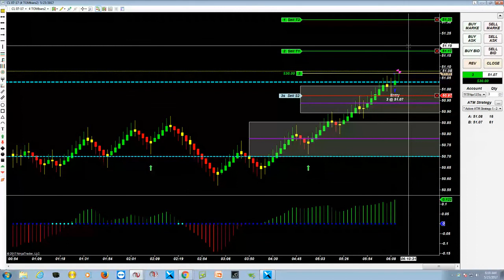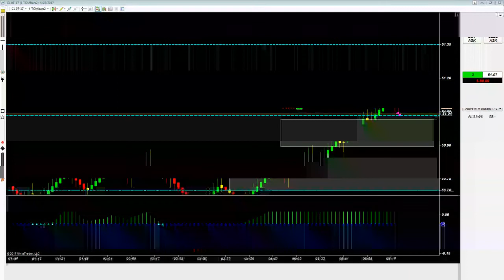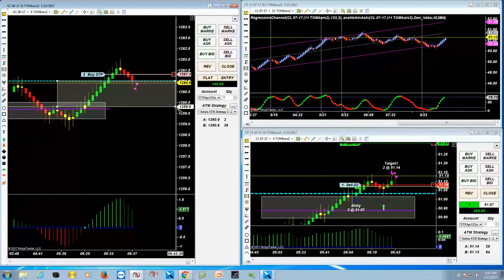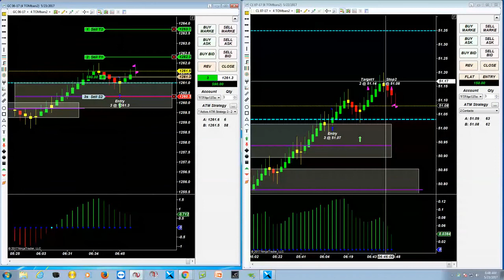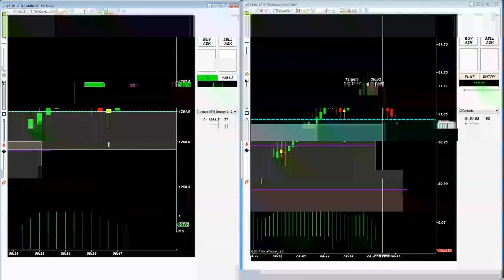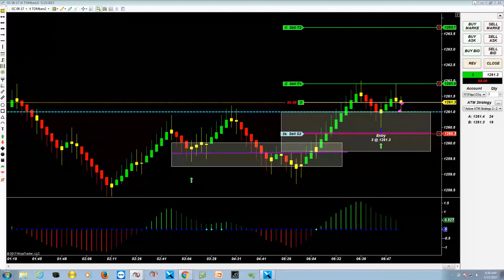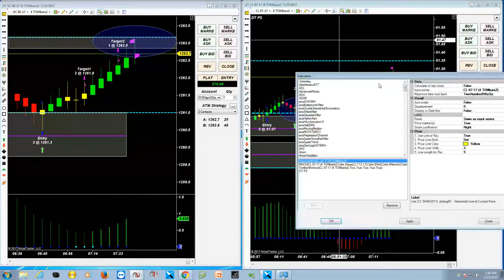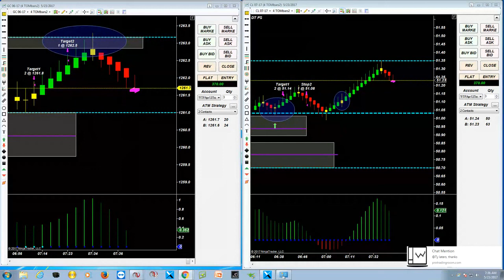Winning Trade Room $370 PROFIT (Live Futures Trading)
(To get your FREE 2 week trial ) Its been a while since i introduced a new futures product and after doing the research i had to share my findings on this one. The Winning Trade Room is new on the market so i decided to attend several trading sessions. I'm happy to report that the method they use in the room has proven to be profitable and the vendor trades with a live account which is rare and really shows his confidence in the method he teaches. To see more videos simply visit the link above, click "vlog" at the top.

The vendor is offering 2 weeks FREE in the room, that means you spend no money to get started. Cant beat that.

You can also view my product overview at empireambition.com and as always if you have any questions dont hesitate to send them my way.

winning trade room,
winning trade room review,
winning trade room testing,
winning trade room scam,
winningtrader.us review,
winning trader ,
winningtrader.us testing,
review of winning trade room  ,